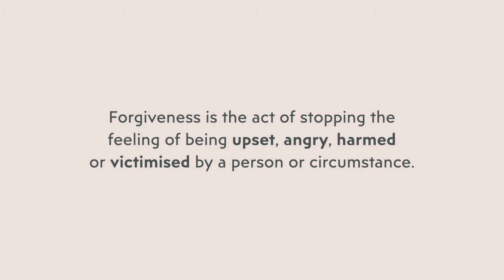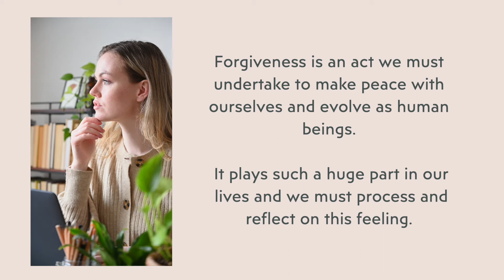Forgiveness: A Beginners Guide | Ep 6: Come Alive Podcast with Meher Mirchandani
Forgiveness is an act we must undertake to make peace with ourselves and to evolve as human beings.

In this episode, Meher explains the role of forgiveness in our lives and why traditionally we are never taught to understand and harness it and how much of a positive impact it can have on our mental health, our professional performance and our personal relationships.

Meher Mirchandani is an Entrepreneur, Author, Coach and is the Director of Manrre Logistics Fund and Managing Director of Palmon Group.